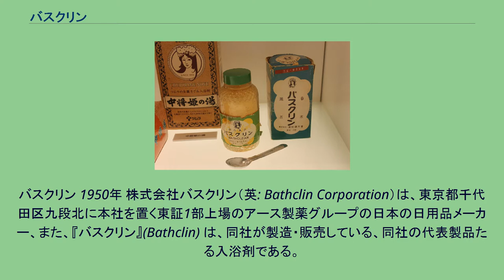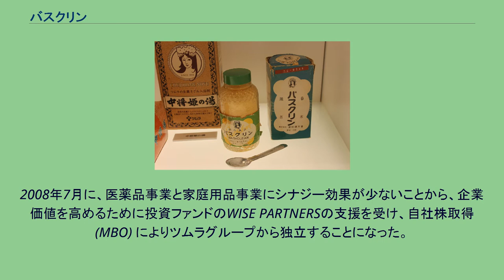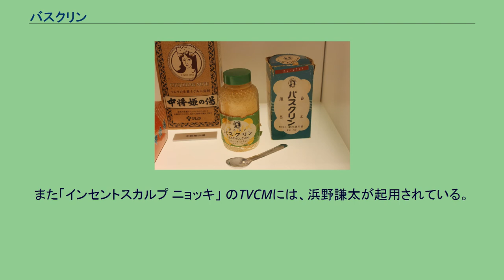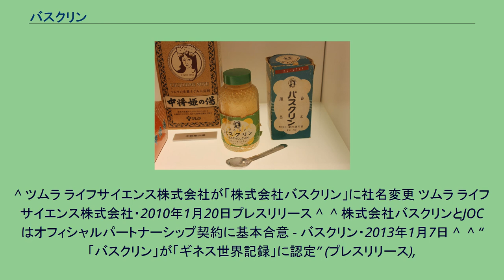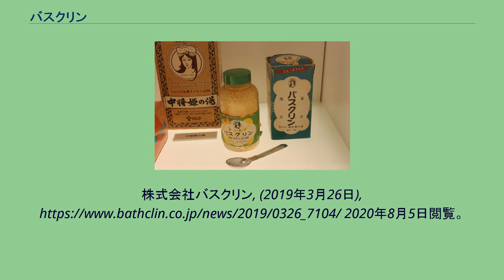バスクリン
バスクリン 1950年 株式会社バスクリン（英: Bathclin Corporation）は、東京都千代田区九段北に本社を置く東証1部上場のアース製薬グループの日本の日用品メーカー、また、『バスクリン』(Bathclin) は、同社が製造・販売している、同社の代表製品たる入浴剤である。
2010年9月1日に、ツムラ ライフサイエンス株式会社 (Tsumura Lifescience Co., Ltd.) から商号変更した。
コーポレートスローガンは「健康は、進化する。」。
株式会社バスクリンの主事業である入浴剤は、1897年に津村順天堂（現・ツムラ）が発売した日本初の入浴剤「浴剤中将湯」が起源である。
ツムラ漢方記念館（茨城県阿見町）館長の田村素子によると、婦人薬の製造で余った生薬を社員が風呂に入れたところ、身体が温まったことがヒントになって開発されたという。
その後、1930年に「浴剤中将湯」をベースに温泉成分と芳香を加えた芳香浴剤「バスクリン」を発売する。
「バスクリン」は、当初、発汗性に優れ夏季の浴用に適さなかった「浴剤中将湯」に対して、夏用入浴剤として発売された。
太平洋戦争末期の1945年には原料・資材・人材等の不足による生産中止に至ったものの、1950年に生産を再開。
2010年で発売80周年を迎え、ロングセラーブランドとなっている。
また、1972年には日本初の浴槽洗浄剤「バスピカ」を発売。
手軽さが支持されてヒットした。
しかし、ツムラがバブル経済期までに多角的な経営をしていたことが災いして業績が悪化し、さらに1997年に創業一家による特別背任事件が起きたことでピンチに陥る。
1995年に第一製薬（現：第一三共）から風間八左衛門、芳井順一らが招聘され、それまでの事業を整理し、医療用漢方製剤を中心とする事業へのシフトを開始した。
家庭用品事業についても黒字化を達成すべく努力が続けられ、2006年3月期に営業黒字化が達成された。
営業黒字化を受け、家庭用品事業の継続と自立をより強力に進めるため、家庭用品事業の分社化が決定した。
2006年6月にツムラの完全子会社である（旧）ツムラ ライフサイエンス株式会社が設立され、2006年10月に家庭用品事業がツムラから（旧）ツムラ ライフサイエンス株式会社へ継承された。
2008年7月に、医薬品事業と家庭用品事業にシナジー効果が少ないことから、企業価値を高めるために投資ファンドのWISE PARTNERSの支援を受け、自社株取得 (MBO) によりツムラグループから独立することになった。
2008年8月に（旧）ツムラ ライフサイエンス株式会社の全株式が、WISE PARTNERSが新規に設立した株式会社プルメリアへ売却された。
2009年1月に株式会社プルメリアが（旧）ツムラ ライフサイエンス株式会社を吸収合併し、商号を（新）ツムラ ライフサイエンス株式会社に変更し、ツムラから完全に独立及び離脱した。
この時は「t」のマークと「ツムラ」の従来ロゴは引き続き使用されていたが、2010年9月に株式会社バスクリンに商号変更し、ロゴも一新された。
分社化後はツムラとの人的・資本関係は一切なく完全に距離を置いており、入浴剤のパッケージ裏面には「株式会社バスクリンは、株式会社ツムラから独立した会社です。」の表記がある。
ただし、津村順天堂時代からの商品である「バスハーブ」（液体薬用入浴剤）は、バスクリンが製造販売承認を保有しており、ツムラへのOEM供給により、分社化後もツムラで販売されている。
2012年2月29日、アース製薬が、バスクリンの株式・新株予約権を取得し、完全子会社化した。
なお、親会社となったアース製薬や、当社と同じアース製薬傘下で2014年9月1日に株式会社白元からの譲渡により事業を開始した白元アース株式会社でも、当社と同じように入浴剤を扱っている（アース製薬では「バスロマン」ブランド製品、白元アースでは社名変更後に発売された「HERSバスラボ」ブランド製品が中心）。
2018年8月にはアース製薬の「バスロマン」との大型リニューアルに伴って「バスクリン」で採用されている紙製楕円形容器が「バスロマン（プレミアム・薬泉を除く）」にも採用され、当社静岡工場製造となった。
入浴剤 ボディケア製品 ※は通信販売限定品 入浴剤・バスタイム製品 育毛剤 バス・キッチン用洗剤 その他 他、多数 TVCMは...